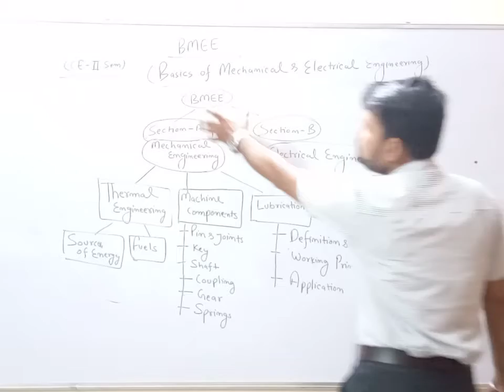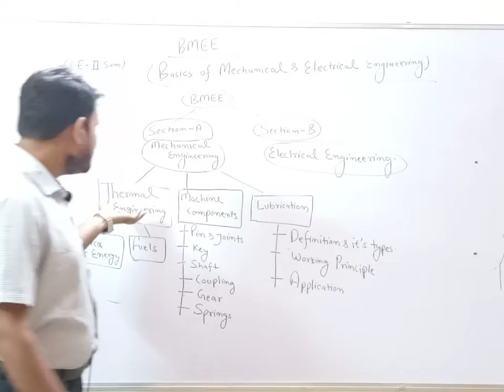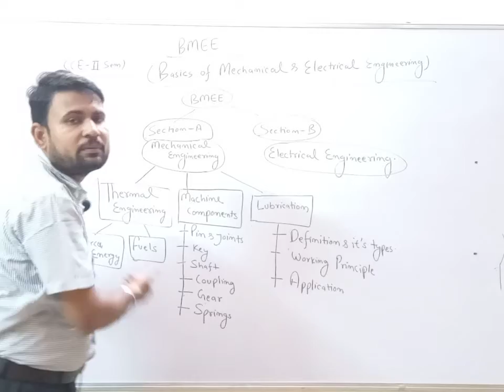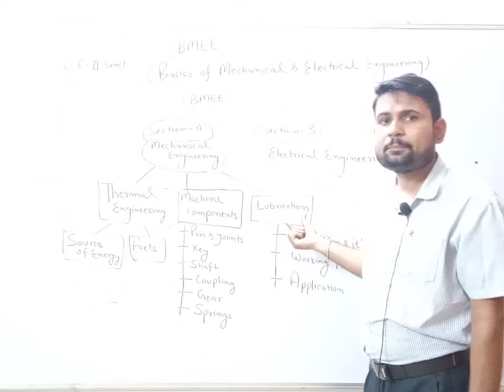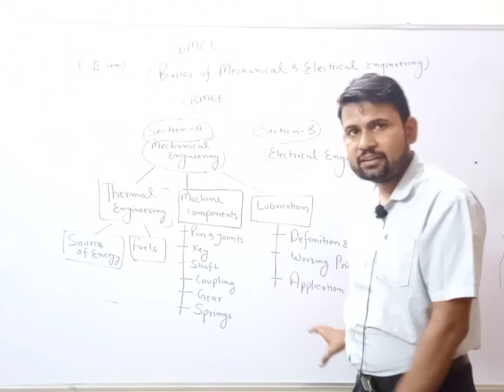BMEE Unit 1 Part 01